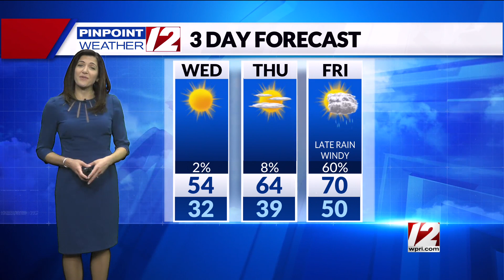Weather Now: November 9, 2022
12 News Meteorologist Michelle Muscatello has your forecast for Wednesday, November 9, 2022.